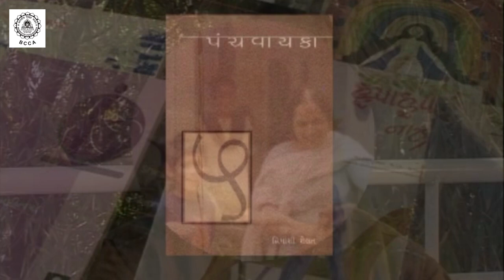BCCA with Coffee Mates - Vikalp. ALPAVIRAM Episode 21 Well-Known Author Himanshi Shelat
ALPAVIRAM
What if this is , My Last Lecture ???
A Limited Series of 25 Fabulous Episodes , by Various Profound Personalities ,  talking on Multi- Dimensional Topics.
        Episode 21
  Well-Known  Author
  Himanshi Shelat
Presented by Bhavans Cultural Centre in association with Coffee Mates - Vikalp.
20th August Friday
  @ 6.30pm IST
Only on BCCA YouTube Channel
ZAMBIA - 3 pm
Attached a Small Promo of the Upcoming Event .
Lalit Shah:
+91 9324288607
Jignesh Makhwana:
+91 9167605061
Mail:
Thankyou
Lalit Shah.